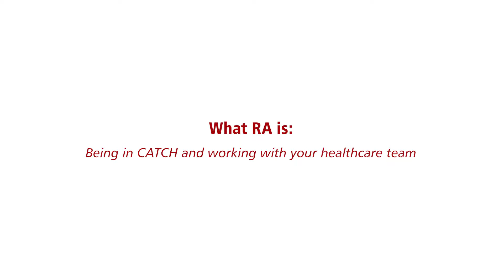Participating in CATCH and keeping in contact with your healthcare team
Dr. Ed Keystone talks about your healthcare team, communicating with them, and participating in the CATCH research study as a person living with rheumatoid arthritis (RA).